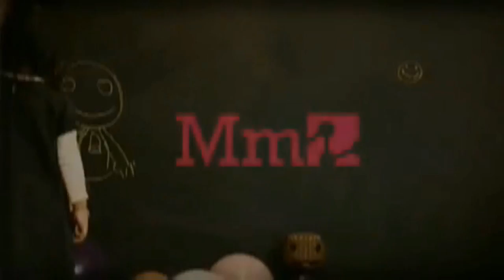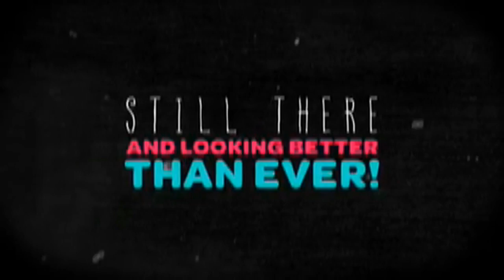Little Big Planet 2 Official Trailer (HD)